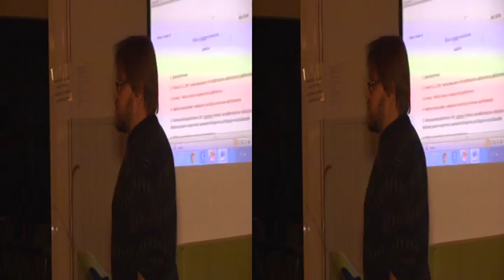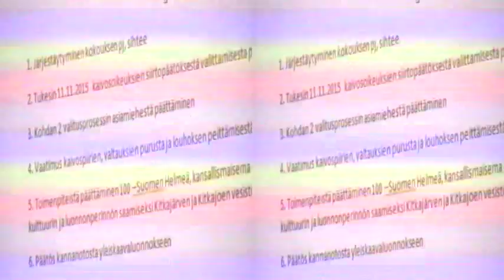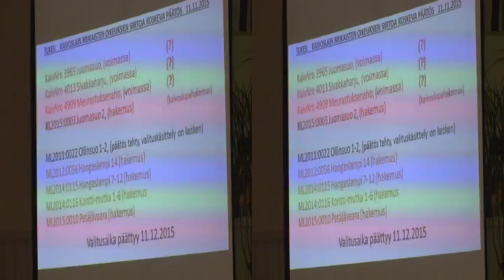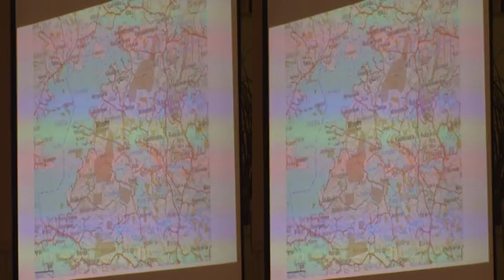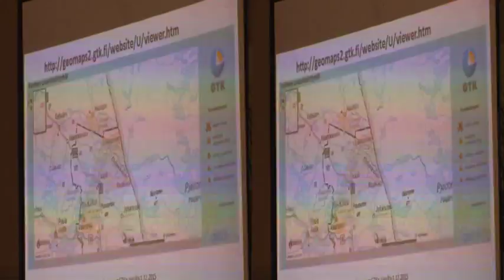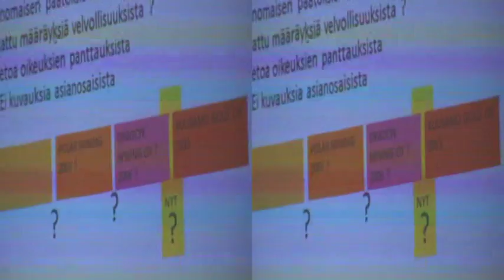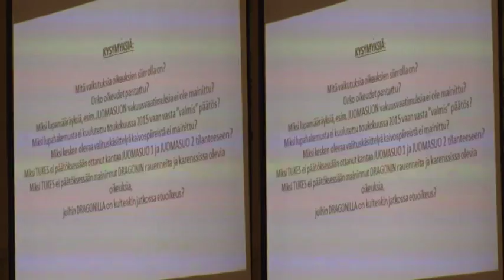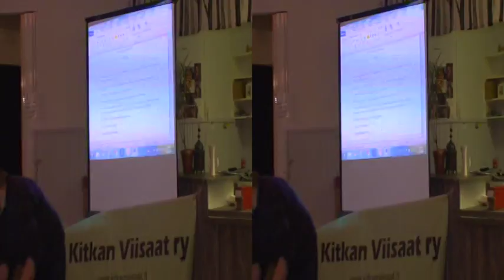1. 20151202 Kitkan Viisaiden tilaisuus Käylän Korpihovilla Avaus ja kaivostilanteen esittely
Kitkan Viisaiden tilaisuuden avaus ja Kuusamon kaivostilanteen esittely.
Kitkan Viisaiden kokous Kitkajoen Käylän Korpihovilla. Käsittelyssä valitus TUKESin puutteellisista kaivoslupien siirtopäätöksistä, vaatimus Juomasuon louhoksen peittämisestä sekä esitys Kitkan Koutajoen vesistö Suomen 100 helmeä listalle, kansallismaisemaksi sekä UNESCON elävän kulttuurin ja luonnonperinnön alueeksi.